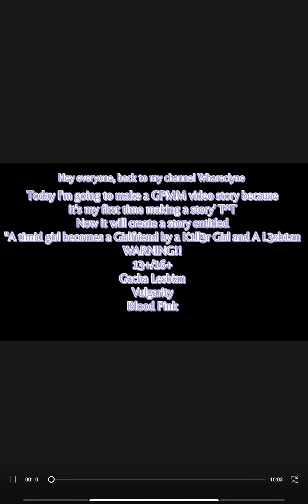sorry someone disturbed me who was recording 🥲🥲🥲🙏🏻🙏🏻🙏🏻